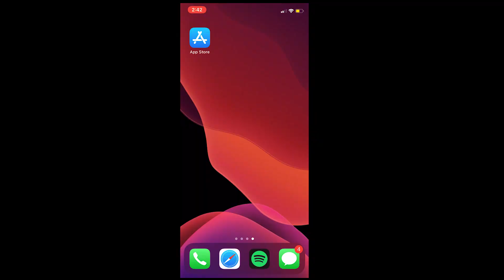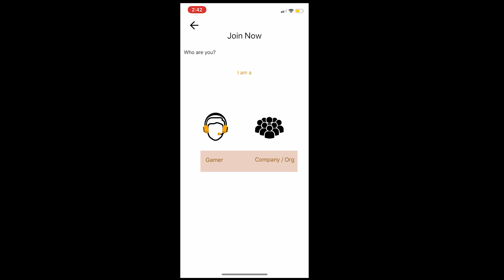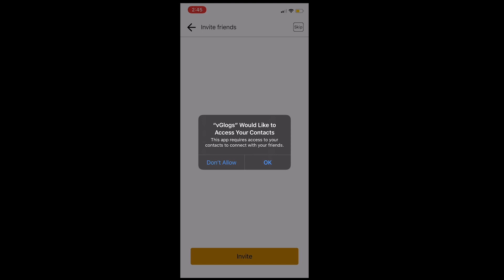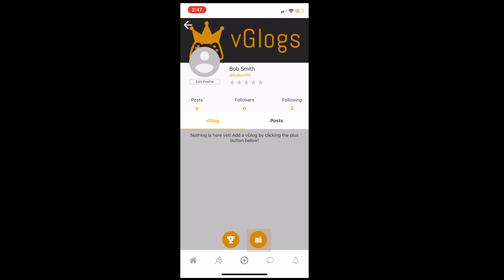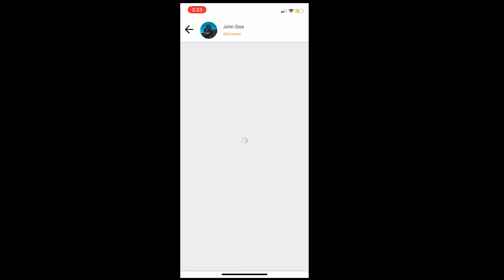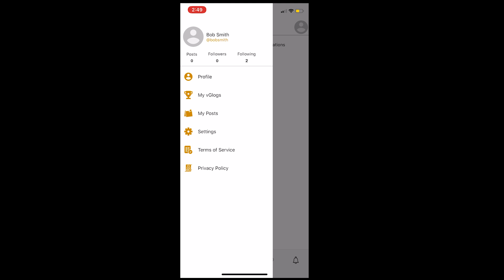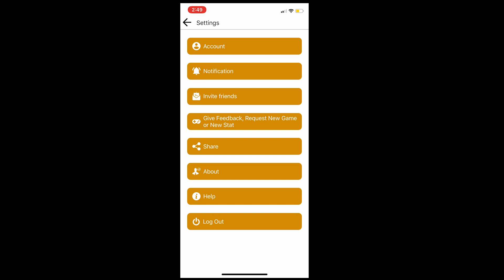How to use vGlogs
Network with gamers and build your gaming resume🏆🎮

Download vGlogs for free and launch your professional gaming career📈